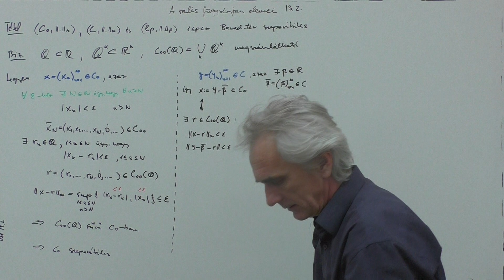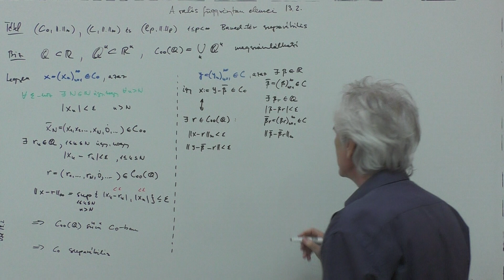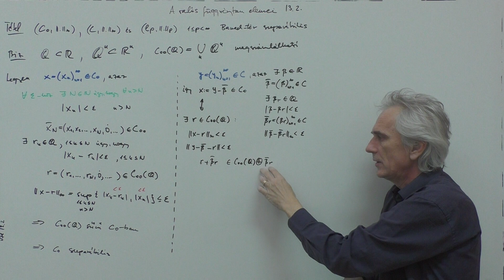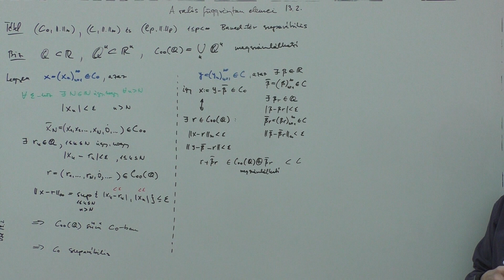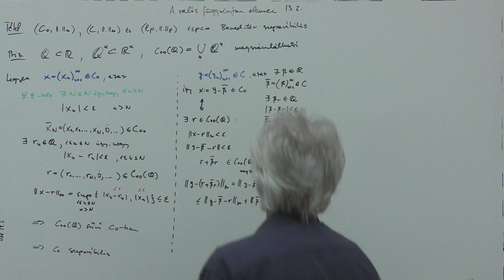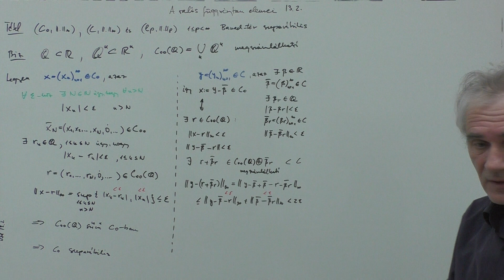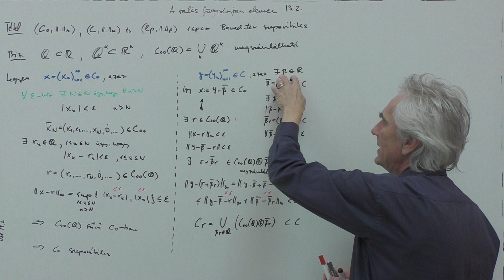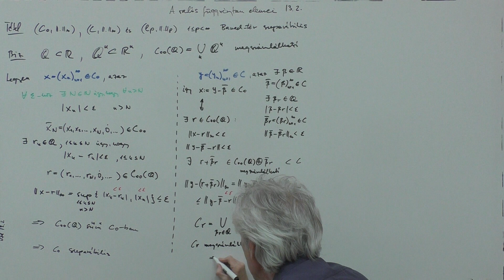A valós függvénytan elemei 13.2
c szeparabilis

Készítette Fülöp Vanda